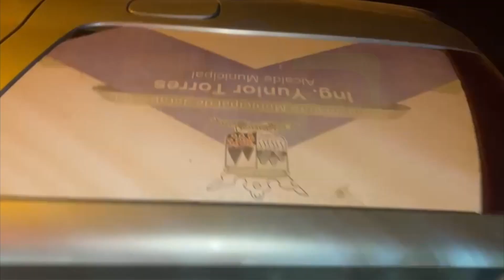SeSalvaronEnTablita - se volcó camioneta en El Puerto, carretera La Vega - Jarabacoa